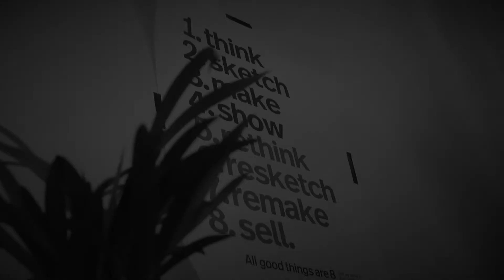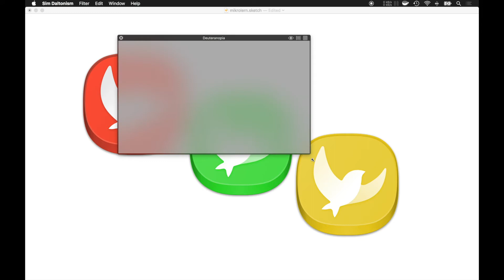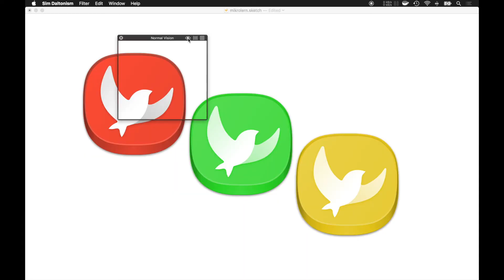Farben in Interfaces — Tutorial (deutsch)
Farbsehschwächen sind nicht unüblich – am häufigsten ist die Rot-Grün-Schwäche, von der insbesondere Männer betroffen sind. In diesem Video zeige ich dir die App »Sim Daltonism«, mit der du deine Entwürfe aus der Sicht von Menschen mit Farbsehschwäche betrachten und überprüfen kannst.

📱 MEINE APPS ★★★★★

🎬 DIESES VIDEO